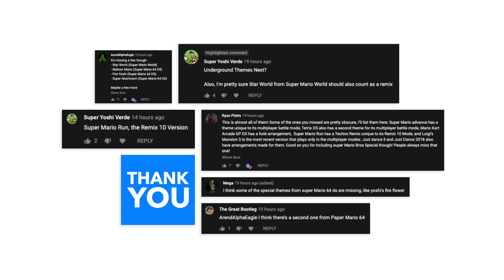Pretty Much Every Unique Arrangement of the 'Starman" Theme from the Super Mario Series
HEADPHONES RECOMMENDED (at least for the NES themes)

Every unique arrangement of the 'Starman' theme according to the Super Mario Wiki.

Includes tracks from too many games to list.

Thank you to all who noted any missing themes, I may have missed a couple again, if I have please let me know. I didn't include versions found in medleys such as Smash remixes, Just Dance themes etc.